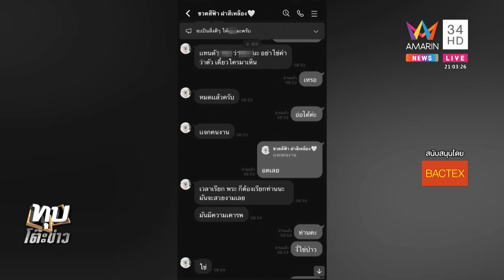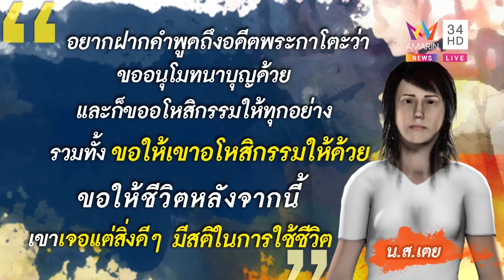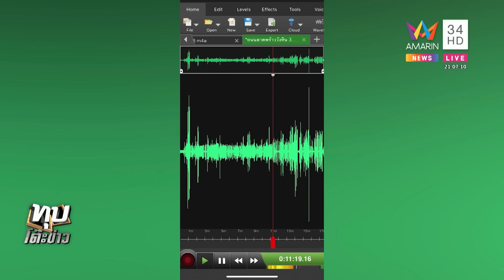เผยแชตลับสาวตัดพ้อพระจะทิ้งเมีย ก่อนคลิปว่อน เตยโผล่ป้องกาโตะสงฆ์ตัวอย่าง | ทุบโต๊ะข่าว | 01/05/65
เผยแชตลับสาวตัดพ้อพระจะทิ้งเมีย ก่อนคลิปว่อน เตยโผล่ป้องกาโตะสงฆ์ตัวอย่าง